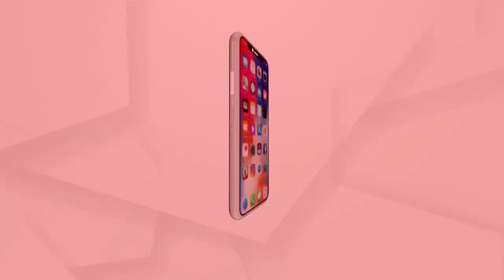ଗର୍ଭ ଧାରଣ ଉପରେ ଦୈନନ୍ଦିନ ଜୀବନଶୈଳୀ କଣ ସବୁ ପ୍ରଭାବ ପଡିଥାଏ?